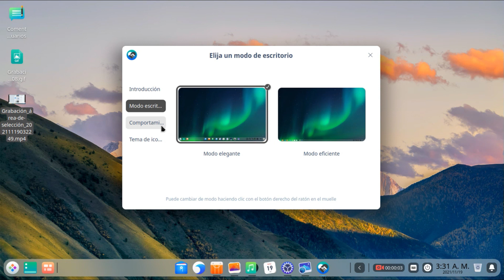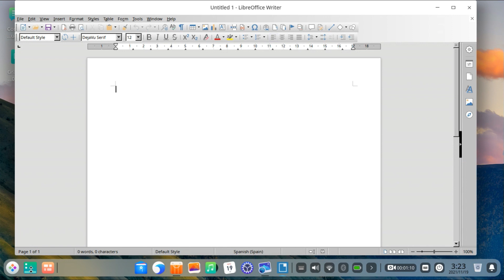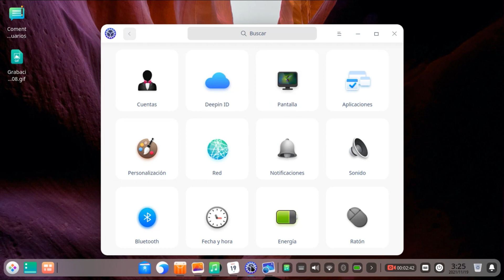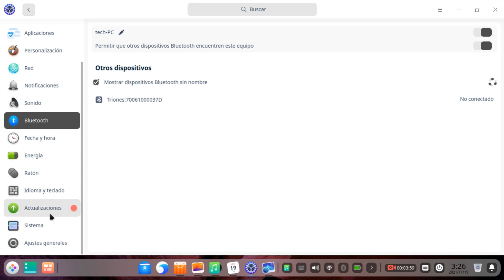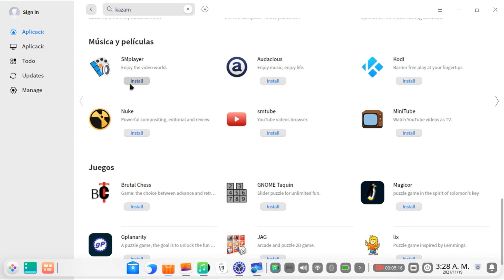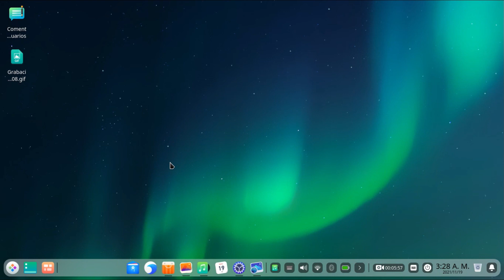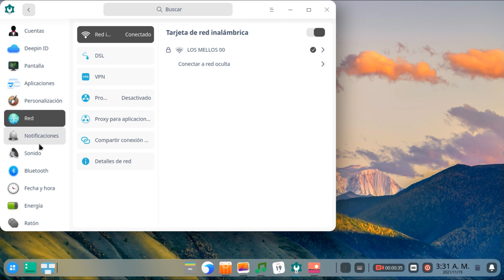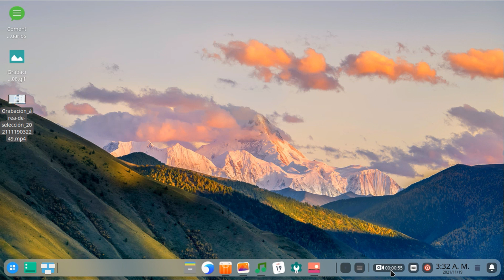Es mejor que windows 11